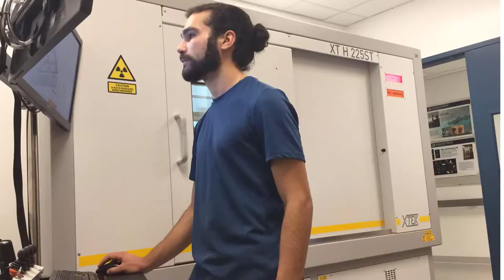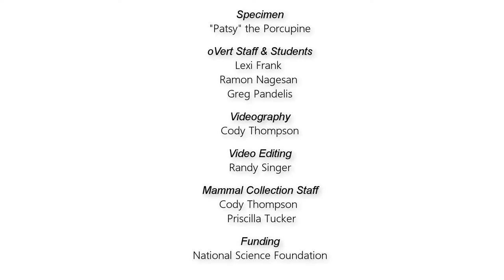Preparing Patsy the Porcupine - UMMZ Mammal Division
CT scanning, preparation and storage of Patsy the Porcupine (Erethizon dorsatum) at the University of Michigan Museum of Zoology Mammal Division